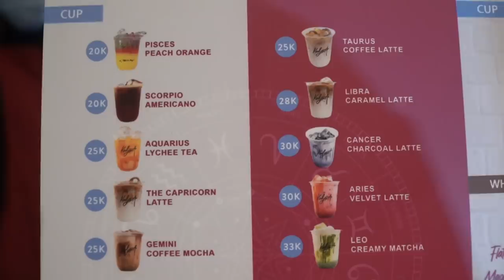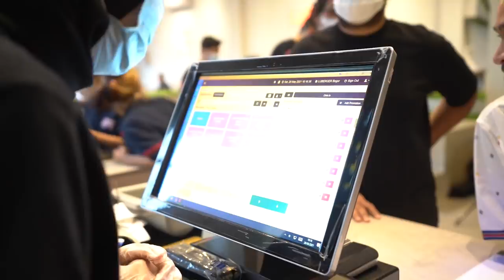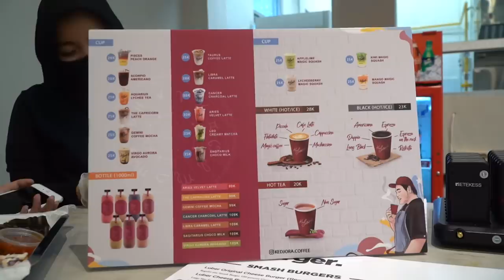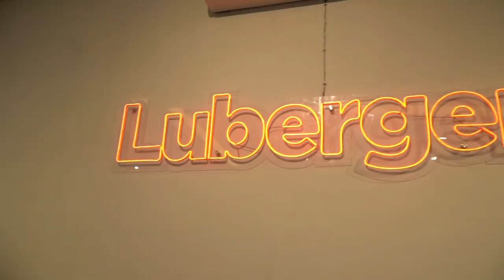AYAH RUBEN GAK BISA BAYAR MAKAN LUBERGER!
Holaaa GEMESER!!!

Hari ini aku bersyukur banget, karena aku kembali dikasih rezeki dan kesempatan untuk melebarkan
usaha aku Kedjora Coffee yang kolaborasi sama burger yang super duper enak Luberger..

Dan yang lebih bersyukurnya ini pertama di Kota Bogor lho gemeserrr, Seneng banget banyak orang terdekat aku support dateng buat nyobain usaha aku..

Mau tau gimana keseruan dan kehebohan Kedjora Coffee X Luberger di Bogor, yuk simak video aku ya..